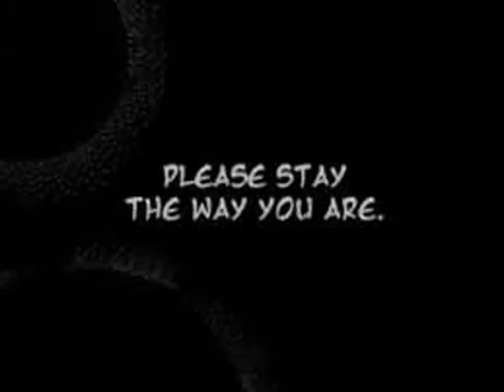|| Every Colour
And it's done! Can you believe it?
Well, I don't think I have much to say about it.
I might decide to write something later, but right now, I have a French project to finish.
Also, I cut the song, if you don't mind. I tried to make the cut as inconspicuous as possible, but I think I kind of failed. Also, I added an opening and an ending. And, check the ending for credits - you'll find the answer to manga and song related questions there. And Mafuyu looks cool there too~
Okay, that's all. Bye!

COMMENTS FROM PREVIEWS:
linoaplayer -
"It's pretty cool!
I love this manga and i think you did good adding this song ^^"